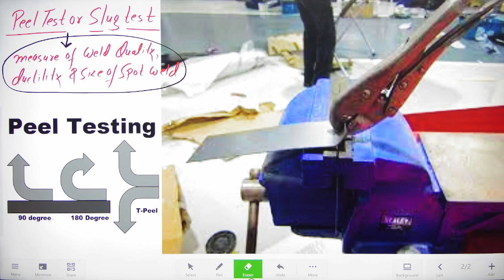PEEL/Slug Test क्या होता है ? PEEL Test क्यों और कैसे Perform किया जाता है ? Resistance Welding Test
The PEEL test is used to evaluate the quality of a welded joint by examining the adhesion strength between the welded metal and the base metal. This test involves peeling back a section of the weld using a chisel or other tool to determine the amount of force required to separate the two materials. The results of the PEEL test provide an indication of the overall strength of the welded joint and its ability to withstand stresses and loads.
The Slug test, also known as the Chisel test, is another method used to evaluate the quality of a welded joint. This test involves striking the weld with a chisel or other tool to create a "slug," which is a small piece of metal that is displaced from the welded joint. The size and shape of the slug can be used to evaluate the quality of the weld, as well as the overall strength and consistency of the welded joint.
Both the PEEL and Slug tests are non-destructive tests that can be performed on a finished weld to evaluate its quality. These tests are commonly used in industries such as automotive, construction, and manufacturing to ensure that welded joints meet the required specifications and can perform as intended under various conditions.

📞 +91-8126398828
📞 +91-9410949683